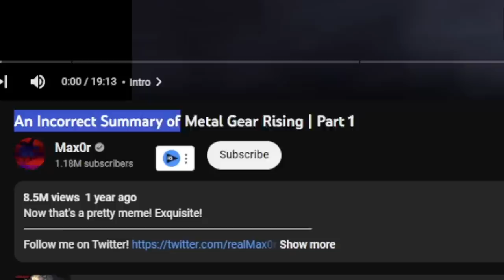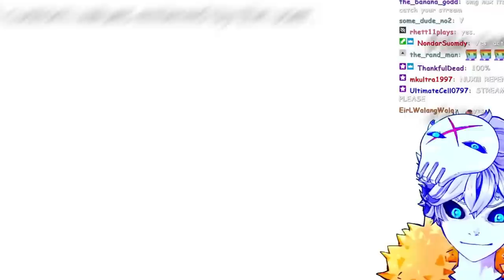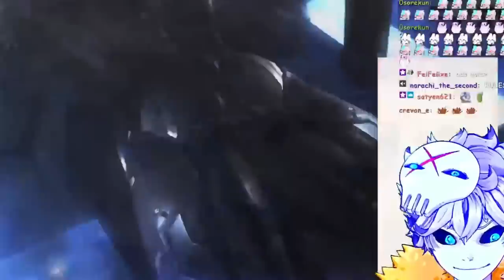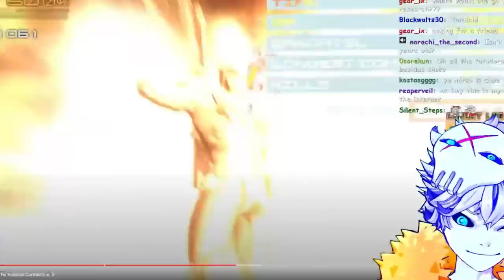Max0r Showed Me Metal Gear Rising Lore & Rule34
an incorrect summary of metal gear rising Raiden max0r lore and rule34

Credits:

Vtube model Live2D :
Enma @ Ironvertex